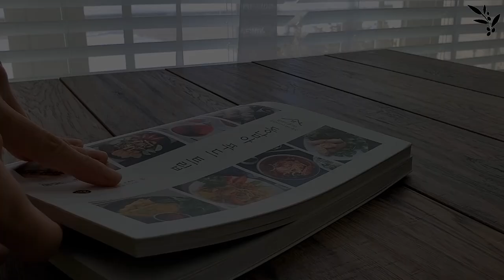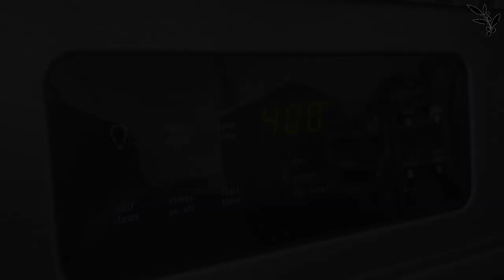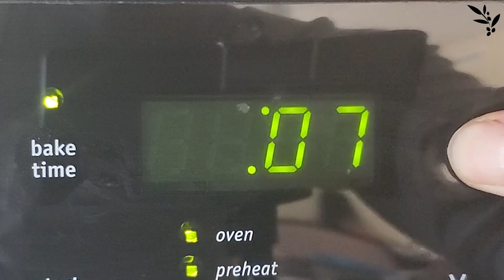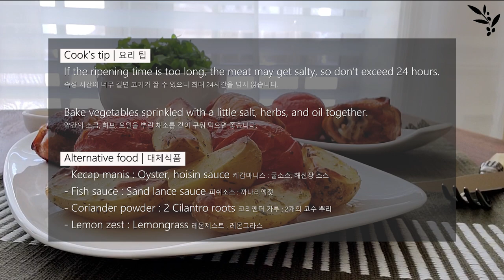[싱올의 건강요리] 태국 치킨 까이양 만들기 (ft.동남아 푸드트립, 저자 직강) | Thai Grilled Chicken (Gai Yang) recipe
"Health comes from the table."

Today, we're cooking “Thai Chicken (Gai Yang)” in my book. (Southeast Asian Food Trip).
It usually cooks whole chicken, but I used chicken thigh to make it comfortable and easy.
Gai Yang is rich in juicy and delicious food, so people liked it very much in my cooking class. I strongly recommend this food, so I hope you make it

안녕하세요. 싱거운 올리브의 쿠킹클래스입니다.
오늘은 저의 첫번째 요리책인 “동남아 푸드 트립”에 있는 태국식 닭요리 “까이양 Gai Yang”에 대해 소개하려고 합니다.
일반적으로는 닭 한마리로 만들지만, 편하게 만드실 수 있게 다리살을 사용했습니다.
풍부한 육즙으로 저의 쿠킹클래스에서도 오신 분들이 아주 많이 좋아했던 음식이니, 꼭 만들어 보시기를 강추합니다.

About Simply Olive:
Simply Olive is a nutrition-based cooking channel!
We post cooking classes showing cuisines from all around the world.
You might know us from our Naver blog (linked below) or our best-selling cookbooks.

Cookbooks: Southeast Asian Food Trip (Korean, Taiwanese version)  동남아 푸드 트립
                     Mexican Latin Food Trip (Korean version)  멕시코 라틴 푸드 트립

INGREDIENTS | 재료

*Kecap manis | 케캅마니스
1/4 cup Soy sauce | 간장
1/3 cup Sugar | 설탕 (흑설탕이 아닌 일반 설탕으로 하셔도 괜찮아요.)

1~1.2kg Chicken thigh with bone and skin | 뼈와 껍질이 있는 다리살

1+1/2 tbsp Soy sauce | 간장
1 tbsp Sugar | 설탕
1/2 tbsp Fish sauce | 까나리액젓, 피시소스
1 tsp Kecap manis | 케캅 마니스, 굴소스
1/4 tsp Coriander powder | 코리앤더 파우더, 2개 고수 뿌리
1/2 tsp Lemon zest | 레몬 제스트
1/2 tsp Black pepper | 후추
1 tbsp Minced garlic | 다진 마늘
1+ 1/2tbsp Wine | 와인, 청주
1+ 1/2tbsp Water | 물

*Option
Potato| 감자
Tomato| 토마토
Cooking Oil| 식용유
Salt | 소금
Dried oregano, parsley |오레가노 파슬리

All ingredients are based on input quantity. It takes a little more ingredient to prepare.
모든 재료는 넣는 양 기준입니다. 손질 전에는 조금 더 많은 양의 재료가 필요합니다.

Cook’s tip
When baking in an oven, it is easy to clean by placing a cooking foil on it.
오븐에서 구울 때 쿠킹호일을 깔고 구우면 청소가 쉽습니다.
Bake the meat on a cookie rack to make the bottom taste better due to convection.
고기를 쿠키 선반 위에 올려서 구우면, 대류현상으로 밑부분이 더 맛있게 익습니다.